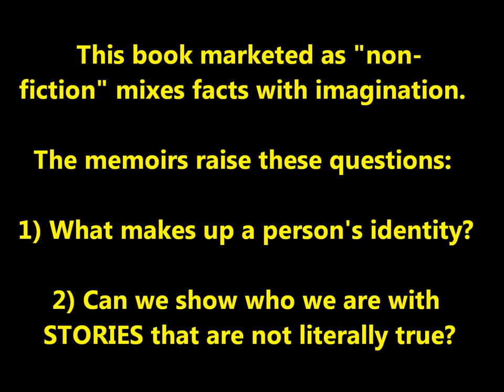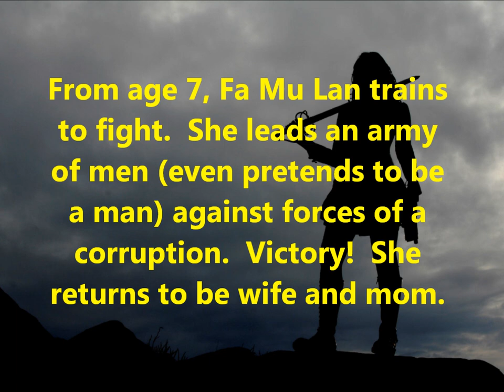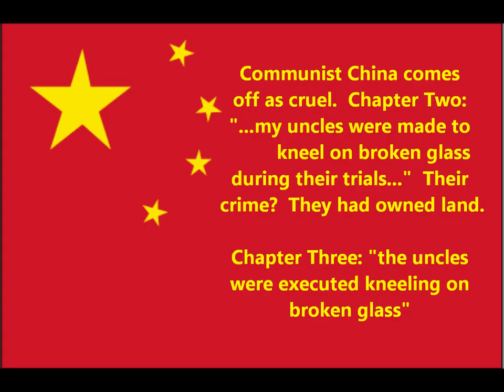The Woman Warrior: Memoirs of a Girlhood Among Ghosts--Maxine Hong Kingston--intro/analysis/guide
This video is designed to help high school students with The Woman Warrior: Memoirs of a Girlhood Among Ghosts by Maxine Hong Kingston, published by Vintage Books in 1975.

Students might look at this AFTER they have finished reading the novel and are ready to assess the work as a whole or look at parts very carefully.

In a mere 3 minutes, this video cannot say all that I wish to say, so forgive me if I skip over great bits.

Some Discussion Questions for The Woman Warrior

1) What in the book justifies The Woman Warrior as a title?

2) Much of the book seems critical of Chinese culture, but the book also suggests that imaginative stories are promoted in that culture.  Weigh the good and bad.  Does the book present Chinese culture more in a positive way or more in a negative way?

3) The book is identified as a "memoirs."  Its subtitle is "Memoirs of a Girlhood Among Ghosts."  Does it matter that Maxine Hong Kingston's name is in none of the chapters?  She was born in Stockton, but that is never said in the book--should that have been included?  Does it matter that some of it covers her life as an adult--not girlhood?

4) Consider the book's opening sentence: "'You must not tell anyone,' my mother said, 'what I am about to tell you.'" Is the author to be admired for preserving her mother's words, or does the author deserve criticism for violating her mom's command to NOT repeat the mother's words?

5) Who in the book is admirable, and who is less admirable?

6) What is the book's most memorable or interesting passage?  That's an evaluative question.

7) Chapter One is "No-Name Woman" about a long-dead aunt pregnant from rape.  Why is her story told?  Is there a lesson here?

8) Chapter Two, "White Tigers," is about mythical warrior Fa Mu Lan.  Why is this in the memoirs?  Is it pure fantasy that allowed Kingston to ESCAPE from life's disappointments?  Or is the woman warrior a SYMBOL for the narrator's wasted potential?  Or is the woman warrior somehow a real part of the narrator?

9) Does the book suggest that seeds for great stories are deep in Chinese culture?  Or does the mom deserve more credit than Chinese culture for stirring the daughter's imagination?

10)  Will the art of telling stories as presented in the book change or disappear due to evolving technology?   Or is it more accurate to say that new technology promotes this art of telling stories?